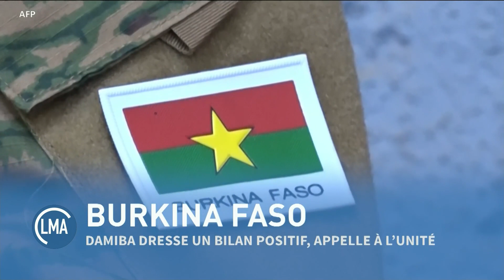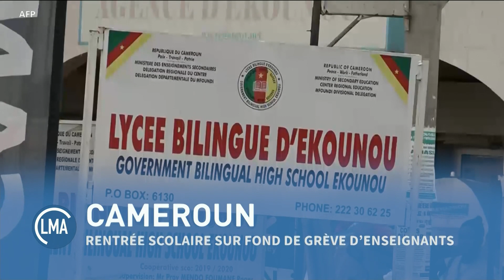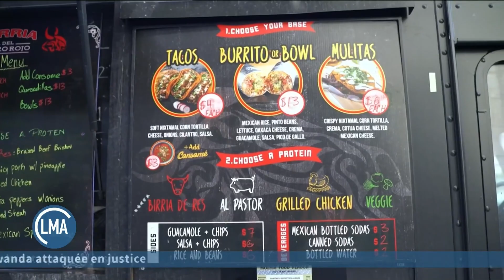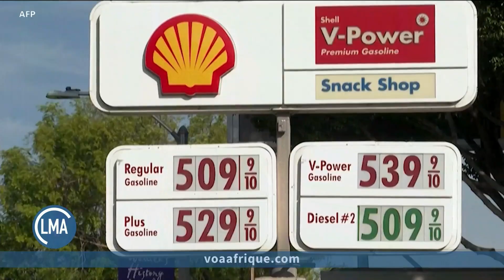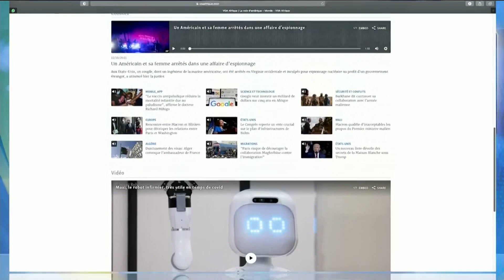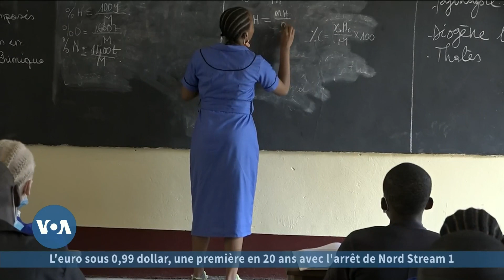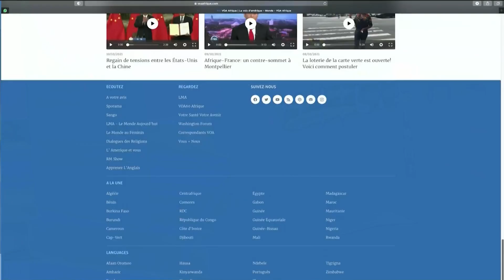JOURNAL DE VOA AFRIQUE DU 09.05.2022 - PRESENTANT: JOHN LYNDON